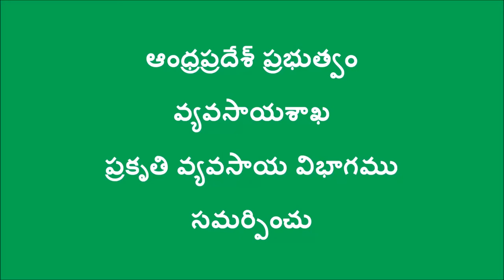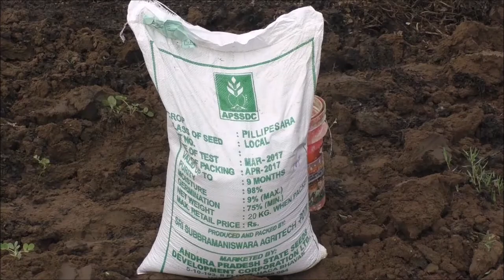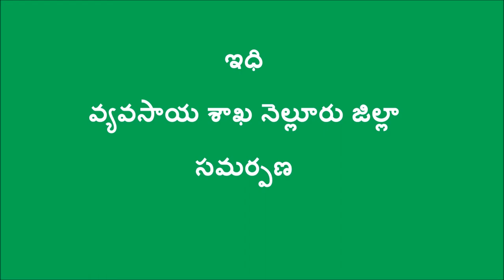Green Manure crops in Natural Farming method _ Nellore